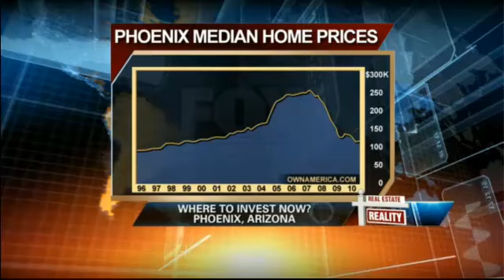Opportunities for Real Estate Investors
Greg Rand on Fox Business explains why Phoenix, Dallas and Pittsburgh are great cities to invest in, and why.